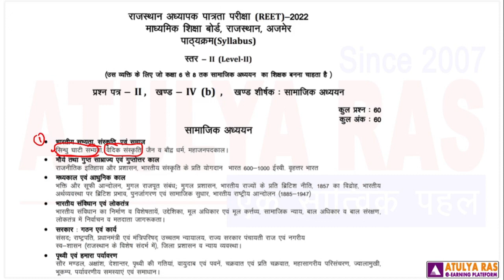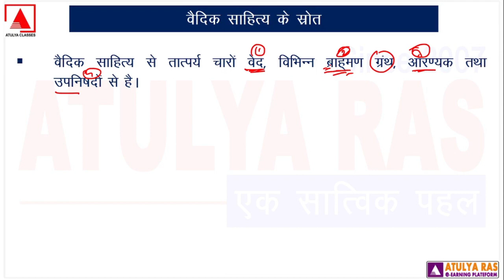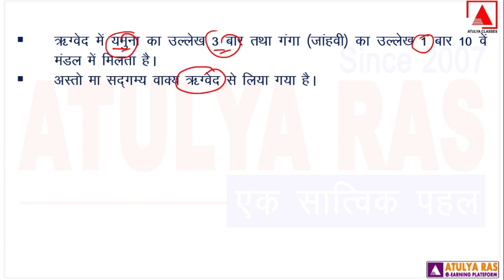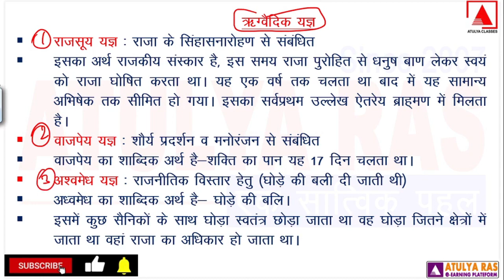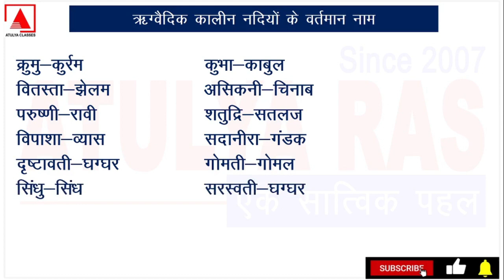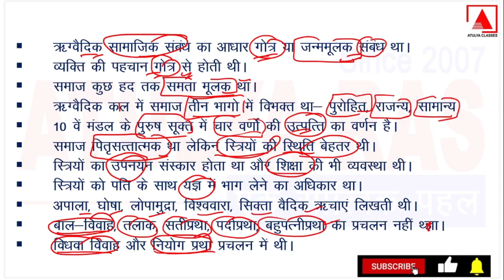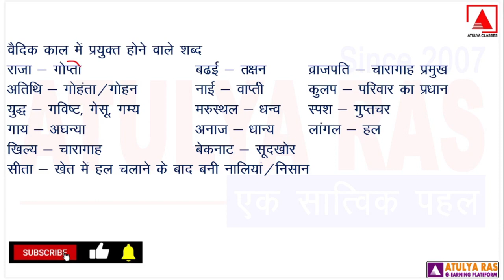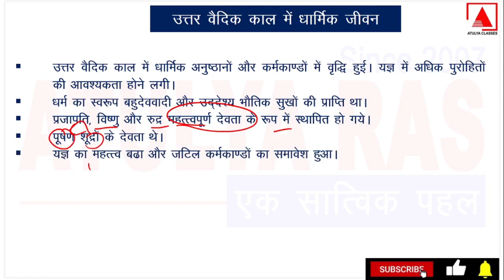वैदिक सभ्यता || वैदिक संस्कृति || सामाजिक अध्ययन ||Lecture 2 | REET 2022 || ATULYA RAS || RAKESH SIR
REET FREE COMPLETE COURSE ONLINE CLASSES

वैदिक संस्कृति ।(Vedic sanskriti )
इस विडीओ में वैदिक सभ्यता से सम्बंधित सभी महत्वपूर्ण तथ्यों के बारे में विस्तार से बताया गया है ।
vedic Sanskriti, वैदिक संस्कृति, परिचय एवं महत्वपूर्ण तथ्य,  सामाजिक  अध्ययन, social studies